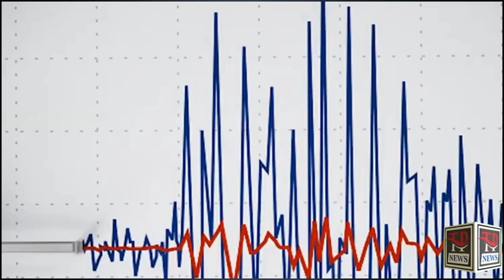پاکستان میں شدید زلزلہ آگیا